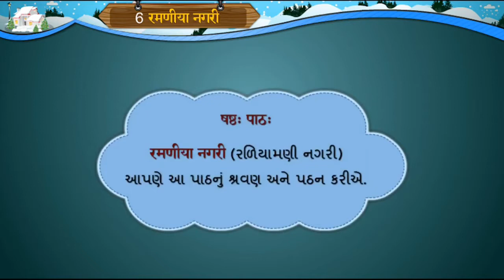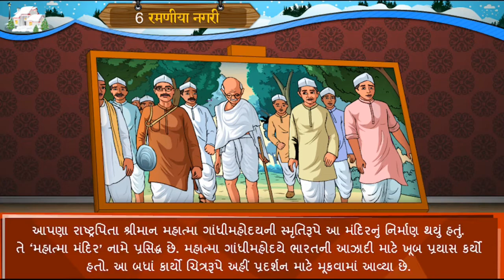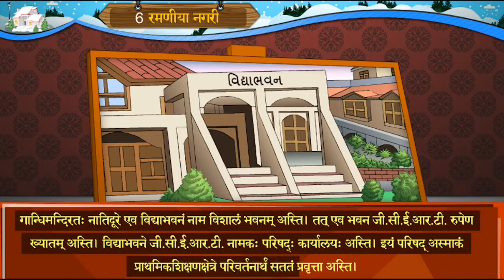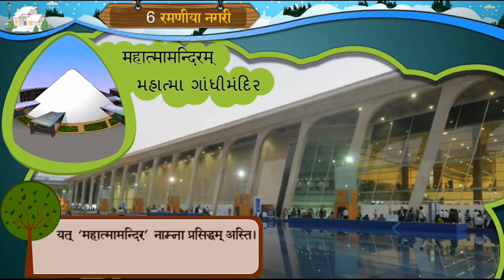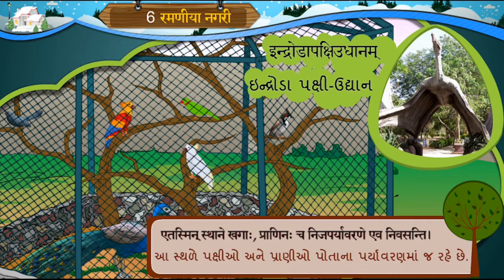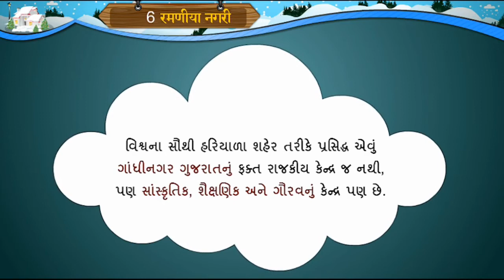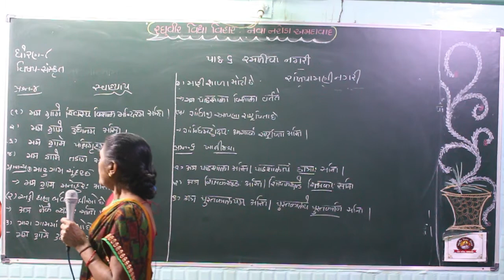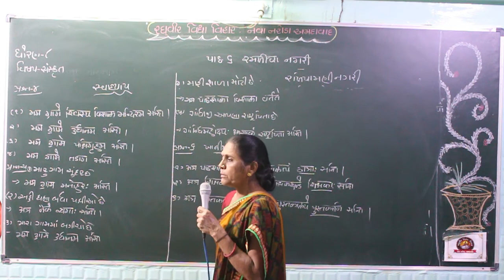ધોરણ 8 સંસ્કૃત પાઠ 6